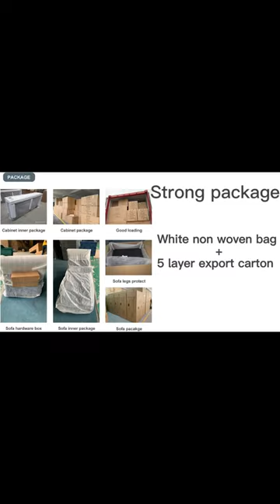L Shape Sofa: This Video To Show L Shape Sofa Making And Packaging Process(Sectional Sofa L Sofa)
L Shape Sofa Sectional Sofa L Sofa(This Video Introduces)
More Information With L Shape Sofa (Sectional Sofa L Sofa):
comfy sofa sectional LMS10, living room furniture cheap used couches near me
Discover our extensive range of beautifully crafted, high quality handcrafted comfy sofa sectional LMS10, it is an extremely classic range inspired by mid-century design, combined with a contemporary element giving an art deco feel to the whole room. The sofa frame is solid pine wood and oak wood legs. Fully assembled, non-woven bag to be used for inner packing and outter carton packing.
Classic and traditional style sectional sofa cover available in a different colour fabric. Made with soft 100% linent, comfortable for skin touch. High-density foam filling with a solid wood frame provides comfort and support. The L shape bring the modern design and add to the timeless fashion of this piece. It's the perfect pick for living room.
Mihran Furniture has the capacity and capability to speed up production while controlling quality to a fine art. With advanced R&D capability, a top industry team and data to drive quality assurance programs. Mihran Furniture aims to meet each customer unique product needs on time every time. A skilled and experienced sales, design, manufacturing and product management team is available around the clock to support and aid customer in every possible way. Our living room furniture with good quality and competitive price.
L Shape Sofa (Sectional Sofa L Sofa) Guarantee And After-Sale:
Get This Mihran Furniture Sectional Sofa(Sofa Sectional Sectional Sofa Set L Sofa) now, it helps your living room beautifully
L Shape Sofa (Sectional Sofa L Sofa) Applications:
This L Shape Sofa (Sectional Sofa L Sofa) Can be Used Application Below Listed:
This Video L Shape Sofa (Sectional Sofa L Sofa) Mainly Shows:
1. To show l shape sofa making process
2. To show l shape sofa packaging process
So this is the L Shape Sofa (Sectional Sofa L Sofa)
L Shape Sofa (Sectional Sofa L Sofa) Parameters
Color: 100% linen as picture
Legs: plastic legs
Size: W350*D200*H75cm
Feature: L shaped sectional couch sofa
CBM: 3.19
G.W: 65KGS
Customization: Customized logo and package accepted, MOQ 10pcs
Loading port: Shanghai or Ningbo port
Shipping: One 20"GP mixed containers for sample order, 40"HQ
L Shape Sofa (Sectional Sofa L Sofa) Get Quote Contacts: (Sarah)